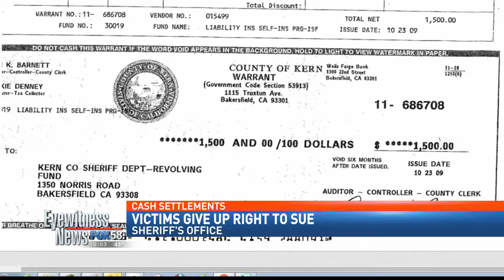KBFX: Kern County personnel pay off sexual assault victims to give up their right to sue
When several women were sexually assaulted by a Kern County Sheriff's deputy, department personnel attempted to pay them off in exchange for their agreement to not sue the County. KBFX-58 Eyewitness News tackles how law enforcement officers in Kern County tried to "buy off" victims in sexual misconduct cases against the men sworn to protect them. Chain | Cohn | Stiles attorney David Cohn speaks out about the practice. "In no way shape or form is the method that they use involving these victims ethical," Cohn said.
(Courtesy of KBFX-58, FOX, December 16, 2015)

CHAIN | COHN | STILES is Kern County’s leading accident, injury and workers’ compensation law firm, recognized in the prestigious U.S. News & World Report’s “Best Law Firms” rankings, and selected year after year in the “Best Law Firm” category in The Bakersfield Californian’s Readers’ Choice Poll. Our attorneys have represented clients from throughout the Central Valley since 1934. We concentrate our efforts on protecting the rights of individuals seriously injured due to the negligent, reckless or intentional conduct of another. At Chain | Cohn | Stiles, we pride ourselves on having the reputation and resources necessary to overcome the most difficult challenges while achieving the best results for clients.